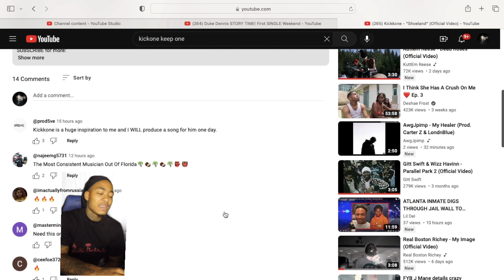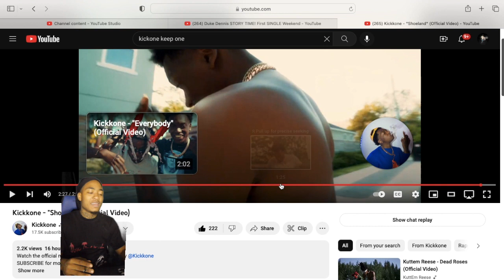Kickkone - "Shoeland" (Official REACTION Video)